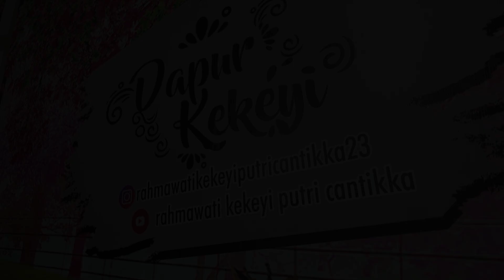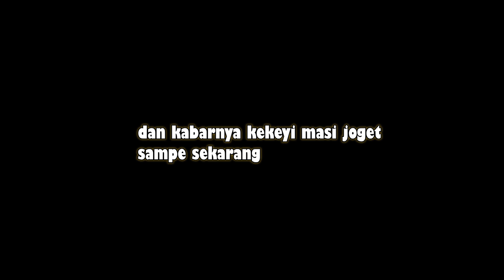BIKIN TAHU SALJU MENCIPTAKAN RINDU || BOLA BOLA SALJU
Halo Sahabat.
kekeyi masak lagi nih bikin Tahu Salju, atau yang bisa dibilang bola-bola salju bareng mama. Tau ga bikin gini jadi rindu.